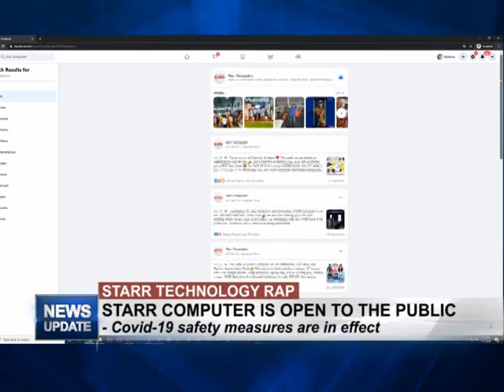Starr Technology Rap | 8th July, 2020.